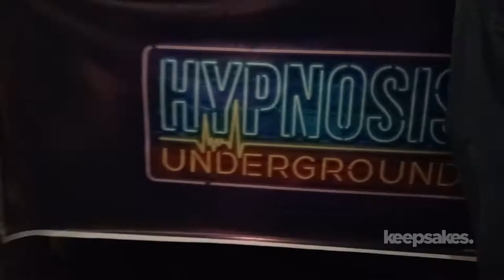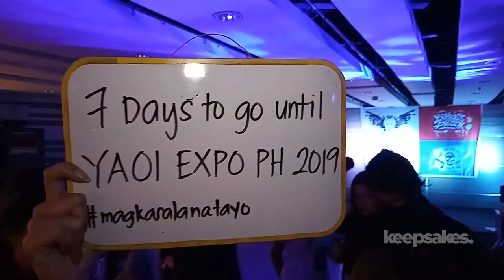HYPNOSIS UNDERGROUND: HYPMIC-THEMED BAR & CAFE IN THE PHILIPPINES [Jay Agonoy / keepsakes.]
arkadymac.com tagged me along his wild ride as we go at One Cafe and Events Palce up the 6th floor of Once Corporate Center in Pasig to witness the first Hypnosis Microphone-themed cafe and bar in the metro, Hypnosis Underground : a Hypnosis Mic bar&cafe.

Here are the highlights that you should have seen in person.